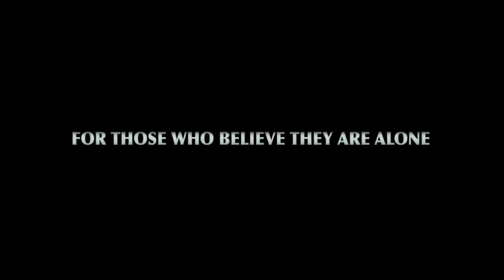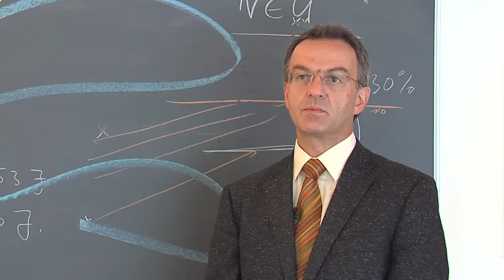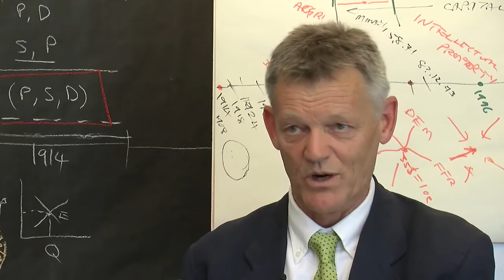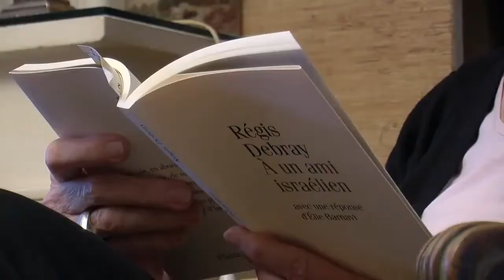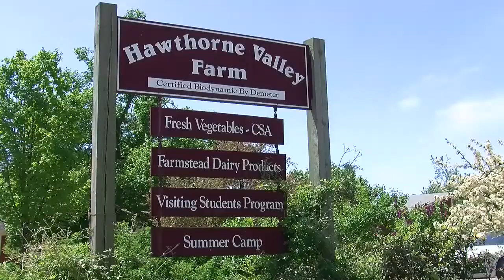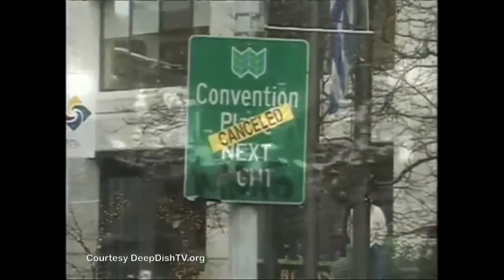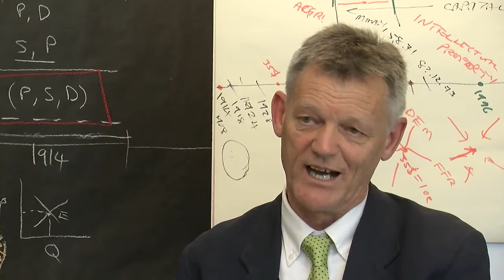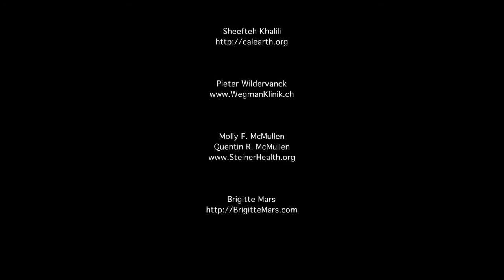The (R)evolution - Cultural Creatives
This film in its previous form had been erased from the internet.
Over one million people had watched it.
We have just finished re-editing the entire documentary.
Now everyone can download the film in its entirety from Vimeo at no charge.
FogelMedia

"The Cultural Creatives: How 50 Million People Are Changing the World is a nonfiction social sciences and sociology book by sociologist Paul H. Ray and psychologist Sherry Ruth Anderson,[1] first published in 2000.[2] The authors introduced the term "Cultural Creatives" to describe a large segment in Western society who since about 1985 have developed beyond the standard paradigm of modernists or progressives versus traditionalists or conservatives. Ray and Anderson claim to have found 50 million adult Americans (slightly over one quarter of the adult population) can now be identified as belonging to this group. They estimated an additional 80–90 million "Cultural Creatives" exist in Europe as of 2000." source: wikipedia
Támogasd munkámat azzal, hogy engeded végigfutni a videók előtti reklámfilmet. Vagy klikkelj rá bármelyik, az oldalon megjelenő bannerre, vagy egy következő videóra!

"Lájkold" facebook oldalaimat friss híreinkért!